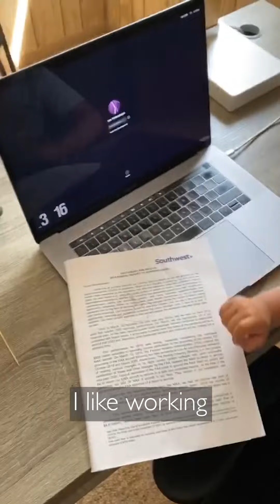Every parent should watch this.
A must watch for all parents.